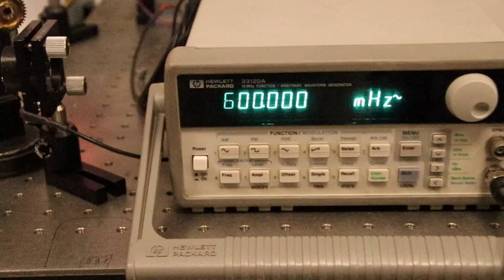FringeLocker V1.0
Poor man's interference fringe locker (USD 30)
This video demonstrates a michelson interferometer in which both mirrors are mounted on piezo actuators. One mirror is moved with a sinusoidal movement in order to simulate low frequency phase shifts (such as temperature or phase drifts) while the other mirror is controlled by the Fringe Locker circuit. Half way through the video, the fringe locker circuit is switched on, then off again, demonstrating the "locking" of the fringes.